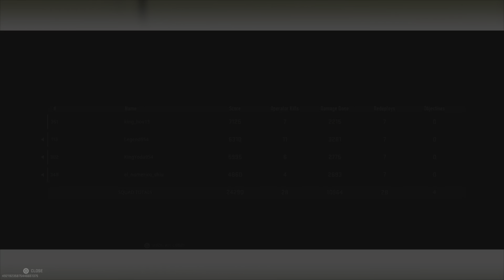STICKING TOGETHER GETS DUBS IN WARZONE 2!!!